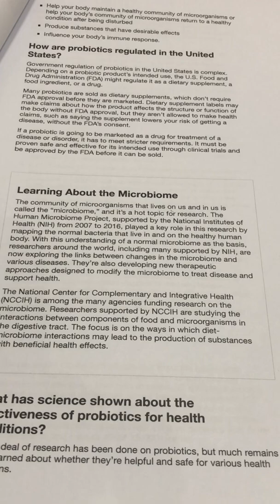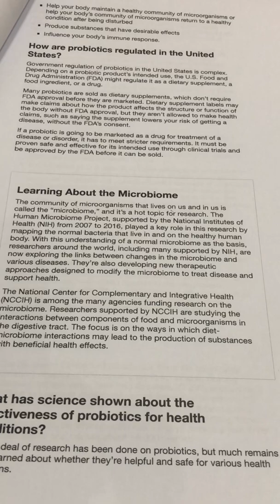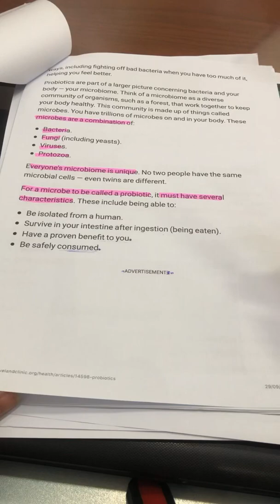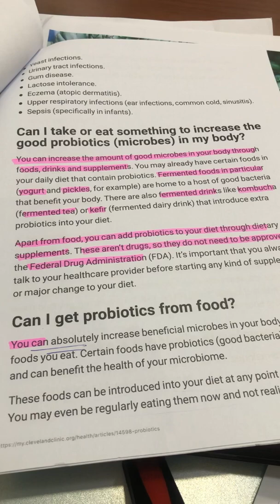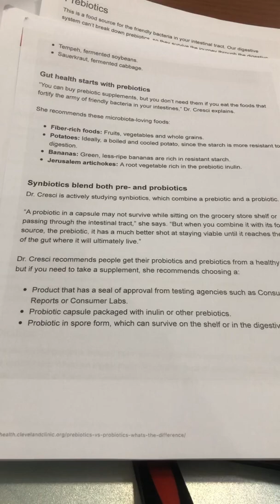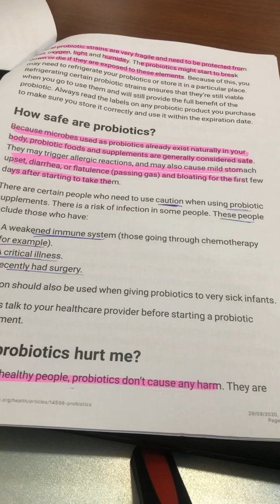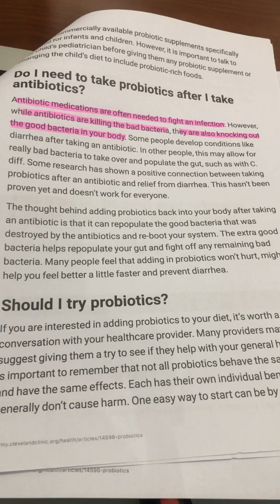البروبايوتك (البكتريا النافعة) والبريبايوتك (غذاء البكتريا) دينا عدنان سلامه